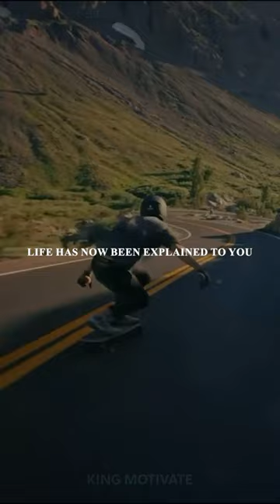The Stages of Life Explained: A Hilarious and Insightful Story | God's Plan for Man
In this video, we explore a humorous yet insightful story that explains the stages of life through a creative and witty conversation between God and His creations—the dog, the monkey, the cow, and finally, man. Each animal negotiates its lifespan, ultimately influencing how we live our lives as humans.

Here’s how the story unfolds:

🐕 The Dog: Originally given 20 years to bark and be a loyal companion, the dog asks for a reduction, receiving only 10 years.
🐒 The Monkey: Tasked with entertaining and performing tricks, the monkey also requests a shorter lifespan, settling for 10 years.
🐄 The Cow: The cow is assigned 60 years of hard work, but chooses to give back 40 of those years.
👨 Man: Given only 20 years to enjoy life, man negotiates for an extra 60 years by taking the years given up by the dog, monkey, and cow. As a result, the stages of a human life are explained in a fun and relatable way.

This story humorously explains why the first 20 years of life are spent enjoying freedom, the next 40 years working hard, followed by 10 years of entertaining and caring for grandchildren, and finally 10 years spent reflecting on life while sitting on the porch.

Moral of the Story:
Life is a journey filled with different phases—each unique and full of lessons. Whether we are enjoying our youth, working hard, or sharing our wisdom with others, each stage serves a purpose. This video will make you laugh, reflect, and remind you to appreciate each stage of life.

Watch until the end to see how life’s purpose unfolds in the most unexpected way!

Why Watch This Video:
This story is perfect for anyone looking for a lighthearted yet meaningful perspective on life. It's a reminder to enjoy each stage, from youth to old age, with laughter and appreciation. Whether you’re in the prime of your life or reflecting on the past, this video will inspire you to cherish every moment.

Call to Action:
Did this story make you smile? Share it with a friend!